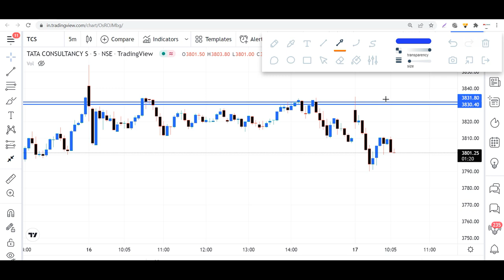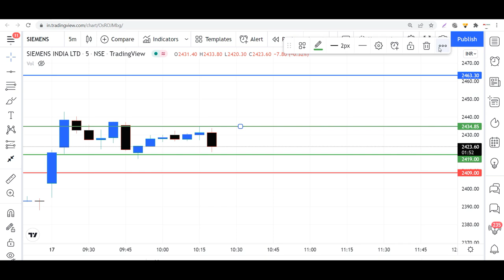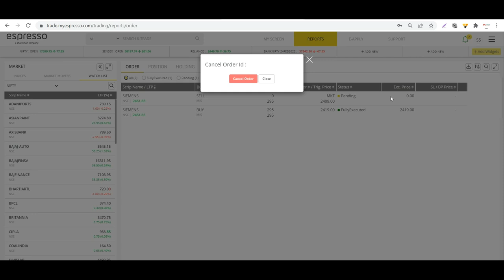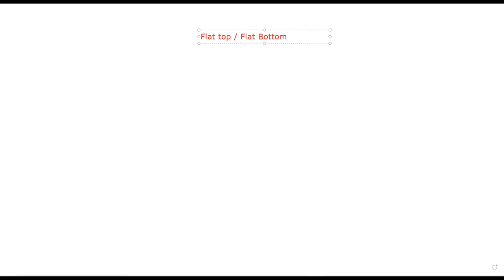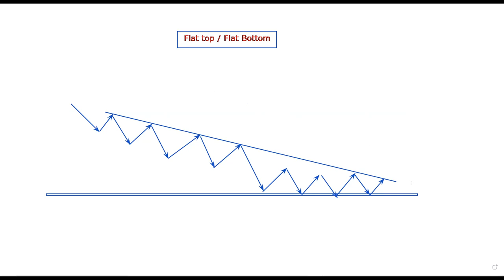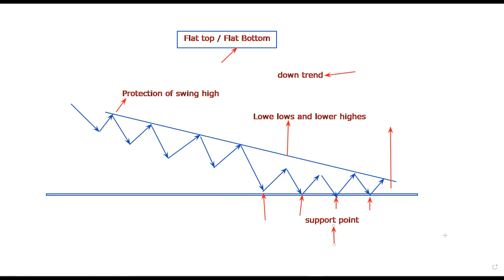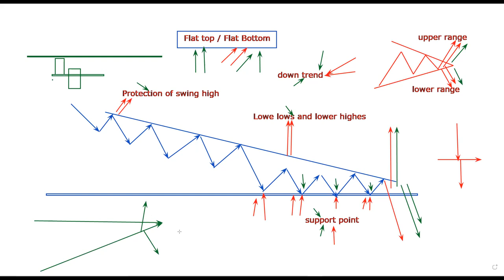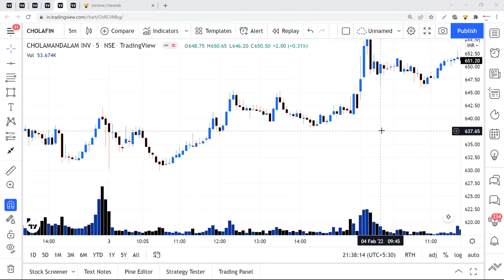How to fix your VIEW about BUY or SELL with this FORMATION and Today's LIVE trade